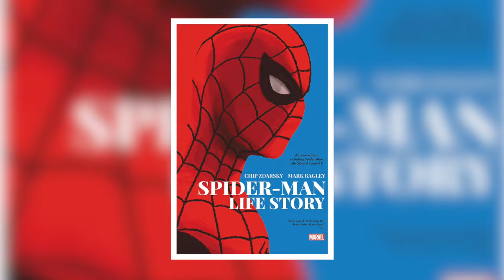The Comic Book History Of Ben Reilly (Scarlet Spider)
In this episode of the History Of series, our superhero expert, Aaron Waller, explains the comic book origin of a viewer suggested character, Marvel's hoodie-wearing Spider-Man and Spidey clone, Ben Reilly aka the Scarlet Spider.

Ben has not made his way into live-action as of yet but he has been in comics since 1975 and has not only been the Scarlet Spider but would also eventually fully take up the mantle of Spider-Man.

If you enjoy content like our "History Of Ben Reilly (Scarlet Spider)" video, then check out our History of video playlist and be sure to subscribe to see more content like this every week!